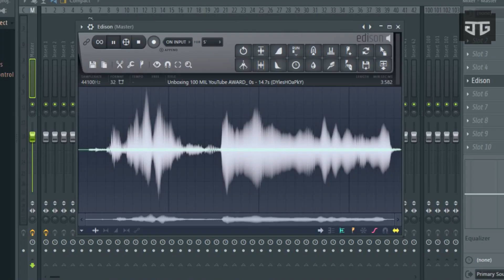See you again cover but with PewDiePie vocal || fUNNY Piano Tutorial | Ringtone |Fl Studio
Intro tune of Wiz khalifa and charlie puth See you again Piano Tutorial but with the vocal of pewdiepie.
Created By Jolance Gomes.